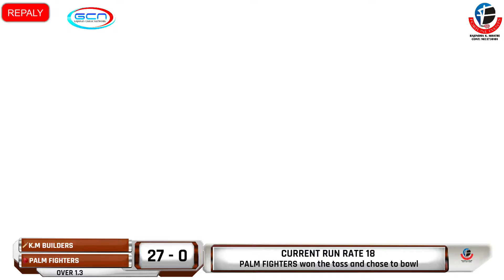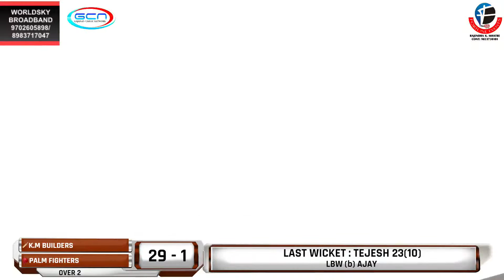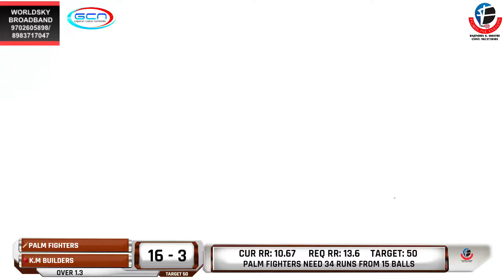PALM FIGHTERS vs K.M BUILDERS //सानपाडा प्रिमियर लिग- २०२१